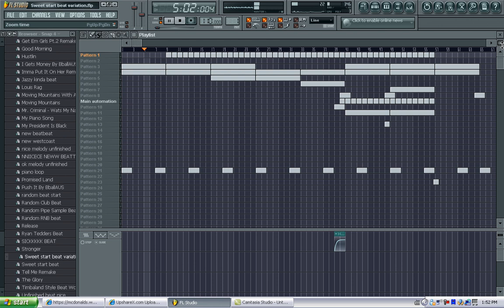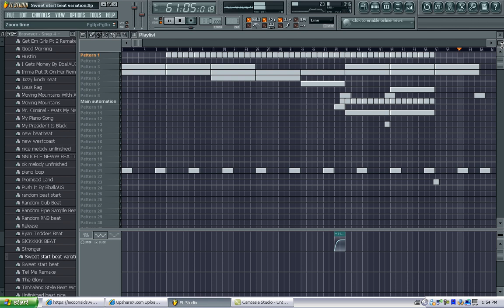New Rnb/Movie Theme Style Beat 2009 By BBallAUS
i like this alot i was lkinda just playing around then came up with this
enjoy this